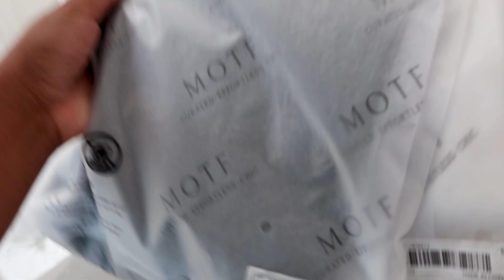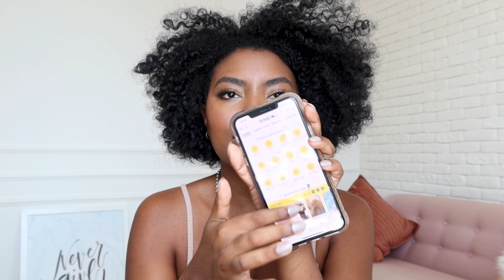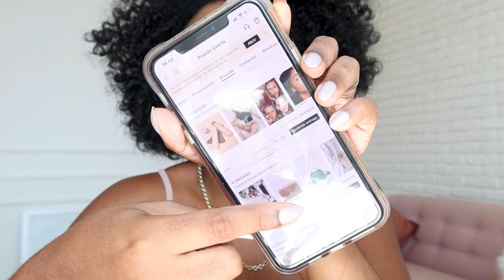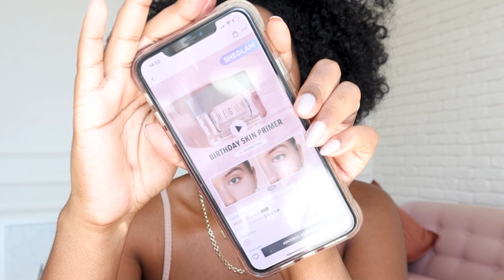COMPREI AS MAKES DA SHEIN | SHEINGLAM Camila Nunes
Comprei as maquiagem da Shein para testa na pele negra.

NÃO SABE DE MAQUIAR?

👉🏾 Informações de equipamentos:
Câmera Canon G7x
Câmera Sony a6400
Microfone Rode
Tripé Tm6880

CEP: 24020977